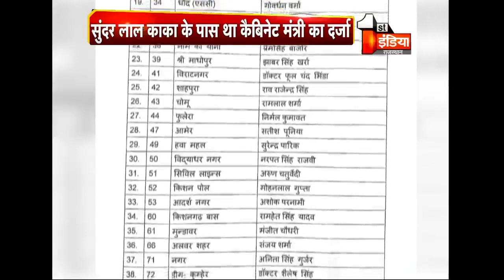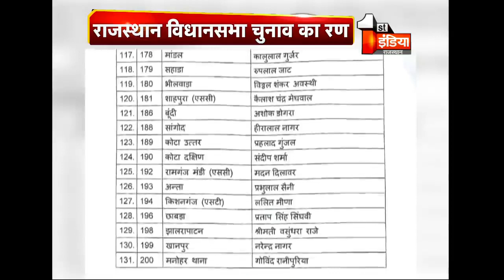भाजपा के इन 26 विधायकों के कटे टिकट, 25 नए योद्धा मैदान में